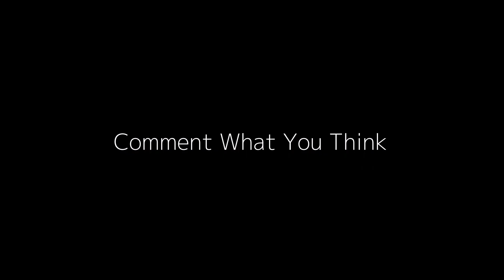Israel Women……दिल दहल जायेगा